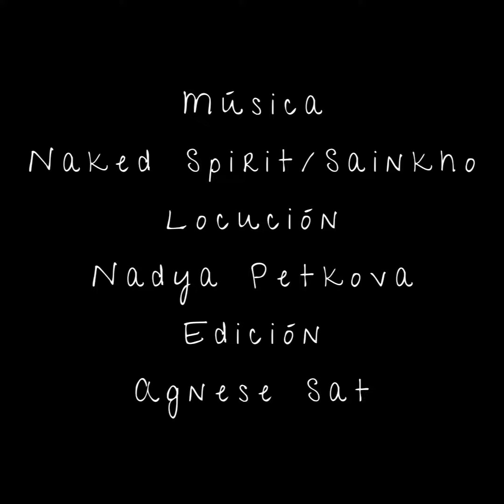Bendito Ángel Humano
Cuando ya no te inquiete lo que pase contigo …
Cuando te quede claro que esta vida es un juego …
Cuando a aquél que te agravia no lo veas enemigo …
Cuando ya no le busques distracciones al ego …
Cuando por igual trates al triunfo y la derrota …
y entiendas que las cosas no son lo que aparentan …
Cuando igualmente aprecies la flor que no se nota y los bellos jardines que a veces se presentan …
Cuando mires al mundo lleno de compasión
por aquéllos hermanos que han elegido el drama …
pero a la vez comprendas, que al abrirse el telón,
son solamente actores de una infinita trama …
Cuando ya no te tomes ninguna cosa en serio …
Cuando no te interese ni ser juez, ni ser parte …
Cuando poses tus ojos de lleno en el misterio,
y sientas que no hay nada que pueda lastimarte …
Ya no te preocupe abandonar tu traje
con ese desapego del que a nada se aferra …
celebraré tu vida, compañero de viaje …
bendito Ángel Humano caminando la Tierra . ...

Ágata Helen Shuvarts

Locutora:
Nadya Petkova
YT Libros y mucho más